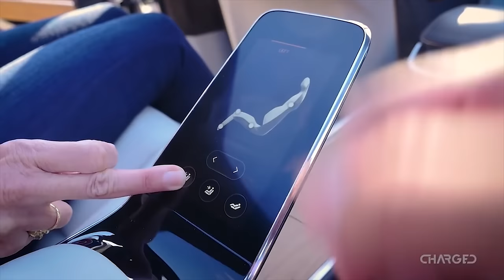Lucid Air, Resident Evil 7, and stackable speakers | Beyond Android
We go beyond Android and bring you a look at what else we get up to in our other sites. A sexy EV brings headlines to charged.io, Josh reviews the aifi Stackable Speakers for SoundGuys, and VRSource dives into a number of VR experiences, including Resident Evil 7!